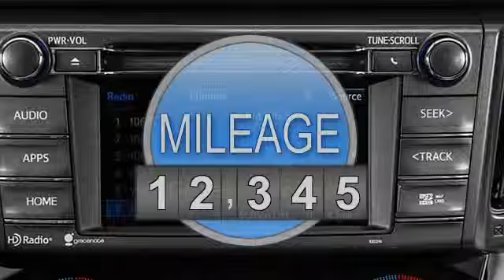2014 Toyota RAV4 - Middletown Toyota - Middletown, CT 06457 - T01298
Middletown Toyota
634 Newfield St

For Sale: 2014 Toyota RAV4
VIN: 2T3RFREV8EW190874
Engine: 4 Cylinder Engine 2.5L
Drivetrain: All Wheel Drive
Transmission: 6-Speed A/T
Mileage: 5,212
Color: BLU (exterior)  (interior)

Features:
Two Thousand Fourteen Toyota RAV4 Sport Utility. This vehicle features the following equipment: 6-Speed A/T, 4 Cylinder Engine 2.5L, All Wheel Drive, Body-Colored Door Handles, Fixed Rear Window w/Fixed Interval Wiper and Defroster, Deep Tinted Glass, Manual Tilt/Telescoping Steering Column, HVAC -inc: Underseat Ducts, Split-Bench Front Facing Premium Cloth Rear Seat, 15.9 Gal. Fuel Tank, Front And Rear Anti-Roll Bars, 4.071 Axle Ratio, Front Fog Lamps, Body-Colored Front Bumper w/Black Rub Strip/Fascia Accent and Metal-Look Bumper Insert, Black Bodyside Cladding and Black Wheel Well Trim